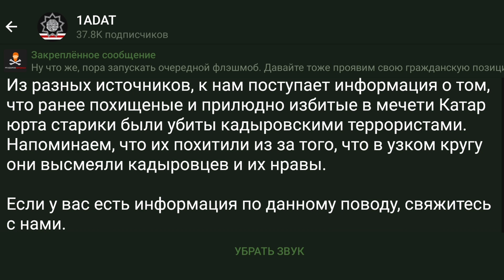Нужна информация о судьбе стариков из Катар-Юрта.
Из разных источников, к нам поступает информация о том, что ранее похищеные и прилюдно избитые в мечети Катар юрта старики были убиты кадыровскими террористами. Напоминаем, что их похитили из за того, что в узком кругу они высмеяли кадыровцев и их нравы.

Если у вас есть информация по данному поводу, свяжитесь с нами.

Криптовалюта:

Bitcoin : bc1q9dmyjshrky8qcwtqaxs7dsvxtgzcwl3nawkyfu

Ethereum: 0x069c49cD8c59ac96e0e41Ad8CF96F8890159C08E

USDT ERC20: 0x069c49cD8c59ac96e0e41Ad8CF96F8890159C08E